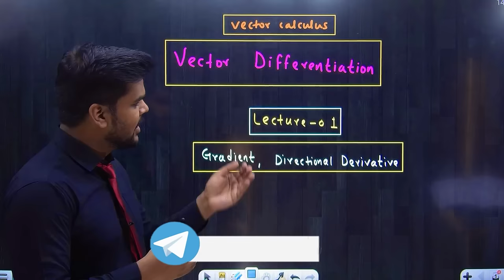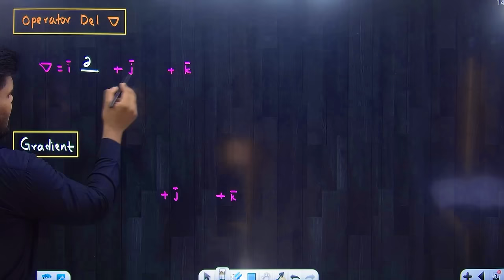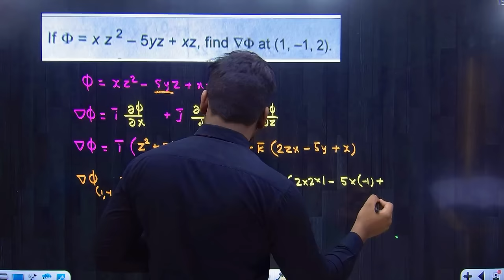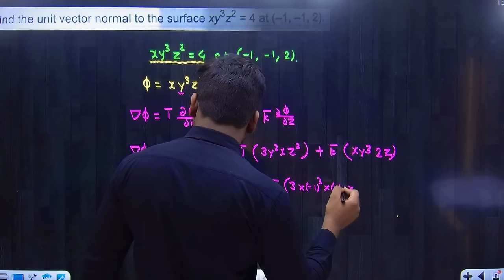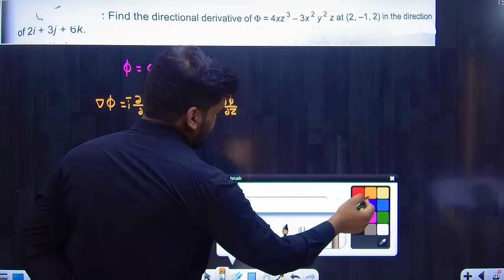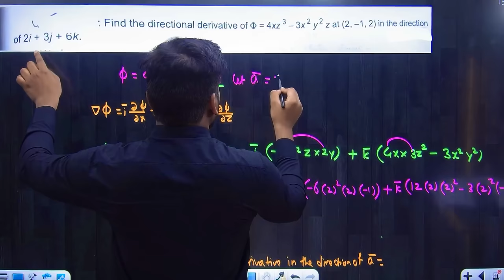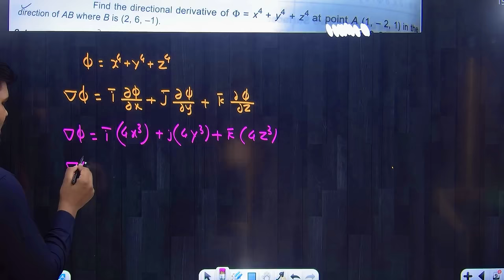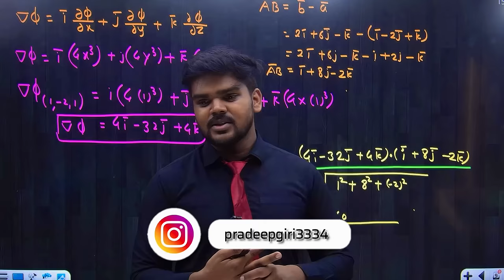VECTOR DIFFERENTIATION |Vector Calculus|Gradient|Directional Derivative|Lecture 01| PRADEEP GIRI SIR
Engineering Channel